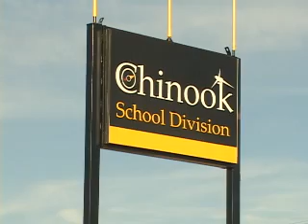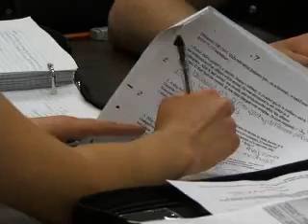5 Most Fascinating 2008 - Lonnie Hunter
Born in Regina, Lonnie Hunter is the youngest of three siblings whos spent some time living in the Southern U.S., before settling down on an acreage near Waldeck in Southwest Saskatchewan.

Hunter is not unlike many teenagers; he goes to school, has his drivers license and is thinking about his future. The twist in Hunters case is his passion for politics and a dedication to prove that todays youth can make a difference in our community and country.

swtv news  southwest tv news  lonnie hunter  swift current  saskatchewan  politics  5 most fascinating  youth  david anderson